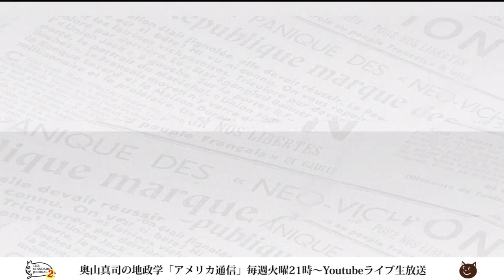中国秘密警察にアメリカが動いた！サイレントインベージョン摘発！FBIが中国工作員を逮捕！そのころ日本では・・・｜奥山真司の地政学「アメリカ通信」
▼出演者▼
◎奥山真司
1972年横浜市生まれ。地政学・戦略学者。戦略学Ph.D.(StrategicStudies)。国際地政学研究所上席研究員。戦 略研究学会編集委員。日本クラウゼヴィッツ学会理事。カナダ・ブリティッシュ・コロンビア大学(BA)卒業後、英国レディング大学院で、戦略学の第一人者コリン・グレイ博士(レーガン政権の核戦略アドバイザー)に師事。現在、国際関係論、戦略学などの翻訳を中心に、セミナーなどで若者に国際政治を教えている。日本にほとんどいないとされる地政学者の旗手として期待されており、ブログ「地政学を英国で学んだ」は、国内外を問わず多くの専門家からも注目され、最新の国家戦略論を紹介している。著書に『地政学アメリカの世界戦略地図』(五月書房)のほか、翻訳書として、『インド洋圏が、世界を動かす』(ロ パート・カプラン著、インターシフト)、『中国4.0暴発する中華帝国』(エドワード・ルトワック著、文春新書)などがある。（※詳細は